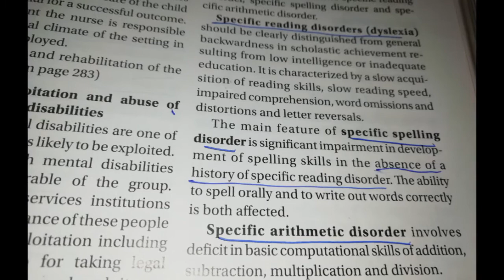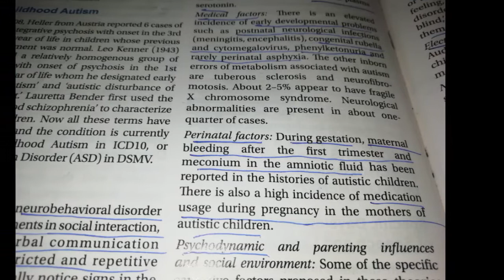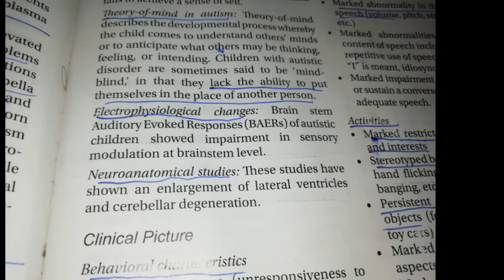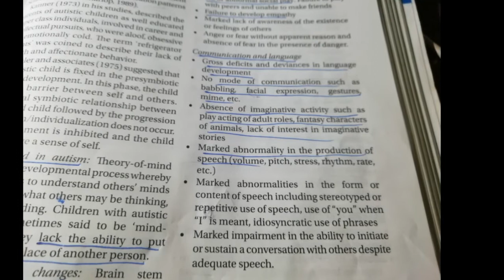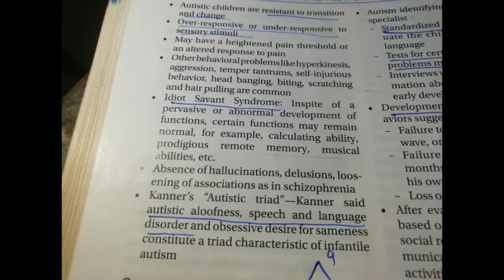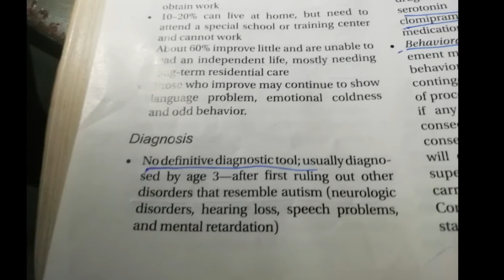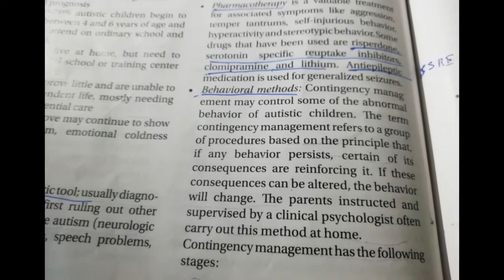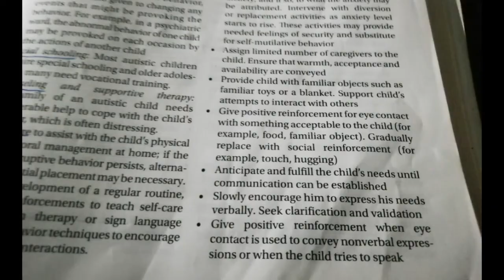Childhood Autism | 3rd Year BSc Nursing | Mental Health Nursing | Malayalam | Pediatrics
Autism in children
Autism in child health nursing